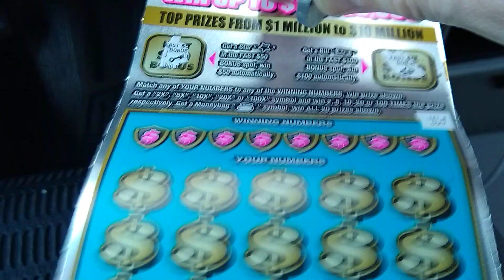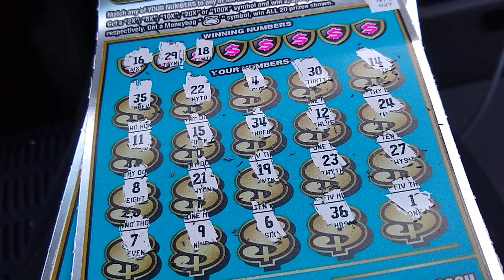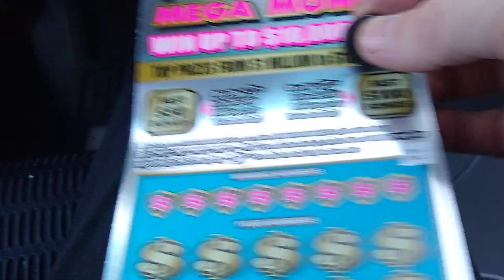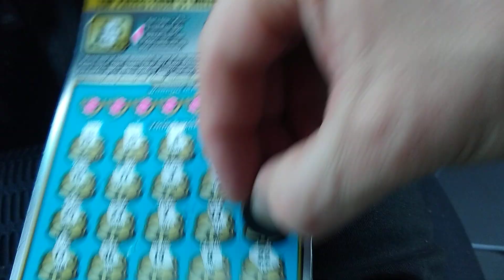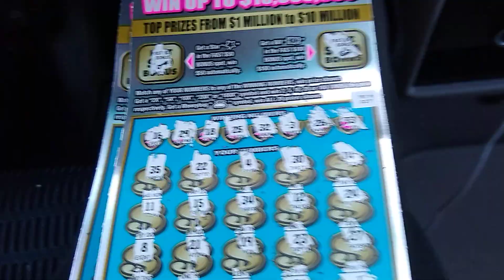Wins up to $10,000,000! Trying my luck.